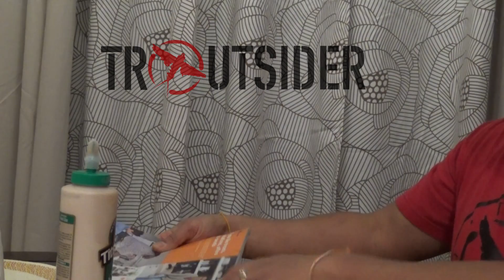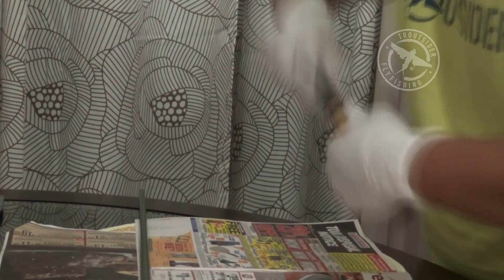Rod Building In A Flash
Building your own rod is not hard. In this video, we built a custom fiberglass rod with unique grip and agate stripping guide using most of the tools you have at home. This rod was made on our breakfast table :)

Hopefully this video will inspire future rod builders. It's another addicting side hobby. Cheers